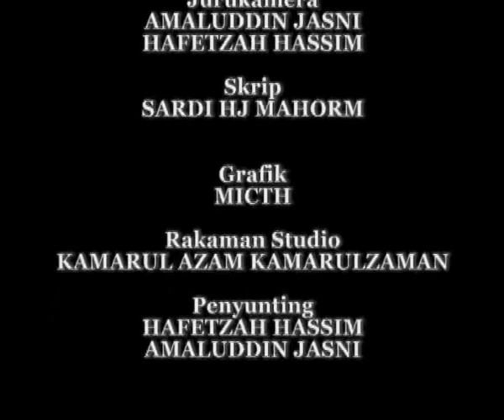Melaka TV 1hb Ogos 2012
PPDNKK Jamin Bekalan Barangan Mentah Mencukupi | A' Famosa Beri Sumbangan Cek Kepada NASOM